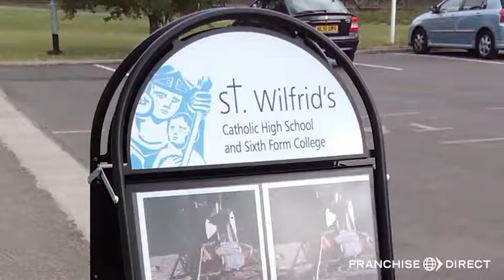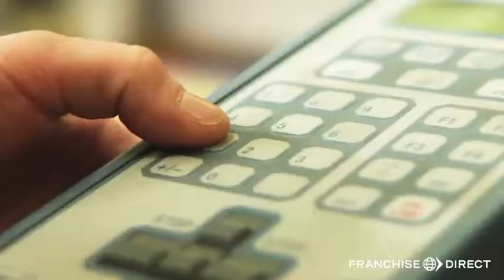FASTSIGNS Franchise Opportunity Video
Watch this video to hear from the corporate team at FASTSIGNS as well as franchise owners about the benefits of becoming a FASTSIGNS franchisee.